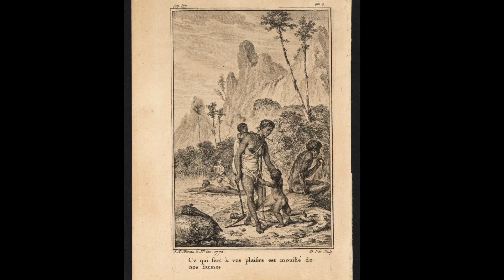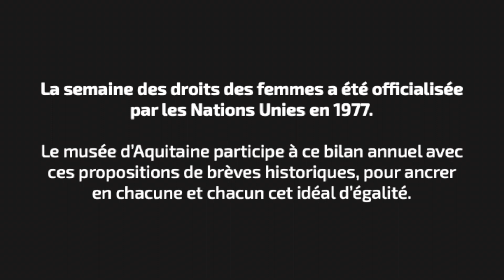#5 Où sont les femmes ? - A l'époque moderne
“Je suis sûre que nous triompherons un jour” déclara Olympe de Gouges, première féministe française, en 1793

Pourtant, au XVIIIe siècle, qu’elles soient esclaves ou femmes libres, les femmes restent réduites au corps, à l’apparence et au silence par les hommes.